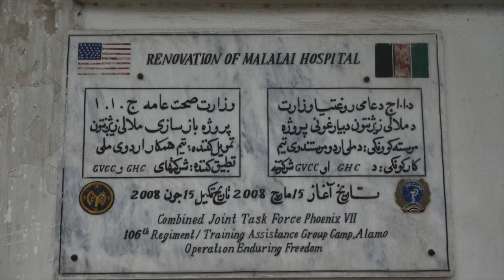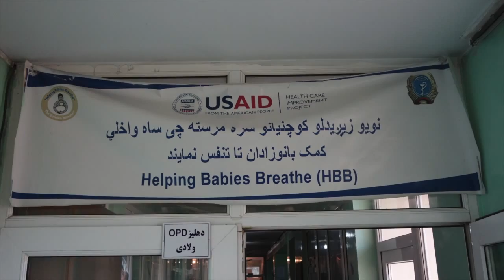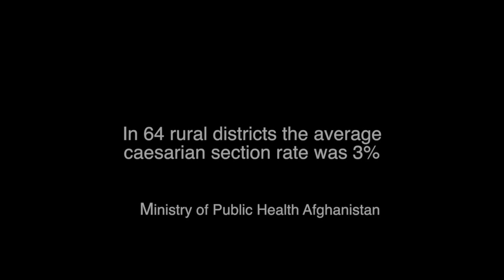Better healthcare saves Afghan mothers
When the Taliban were forced out of Afghanistan in 2001, the country had some of the world’s worst health indicators. Following the introduction of basic health services, far fewer women now die because of childbirth. Earlier in May, Suraya Dalil, Afghanistan’s public health minister, said pregnancy is now safer and “the country is a better place for children to be born”.
But women still die needlessly as a result of childbirth because of security issues and the difficulty of accessing services. There is also a shortage of female health workers and facilities in rural areas.
SciDev.Net visited a healthcare clinic to hear from mothers and midwives how health policies are put into practice.